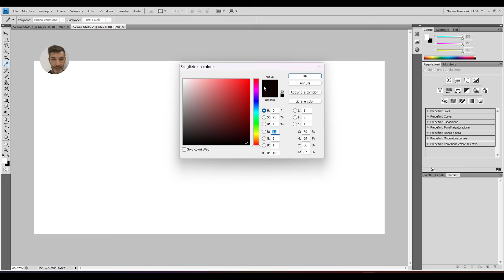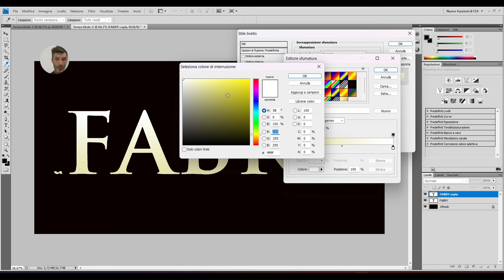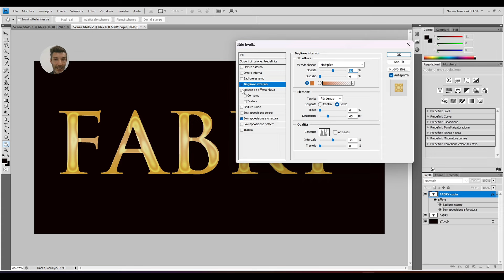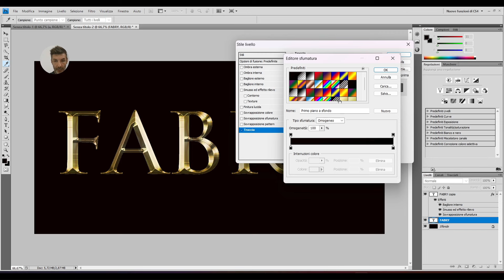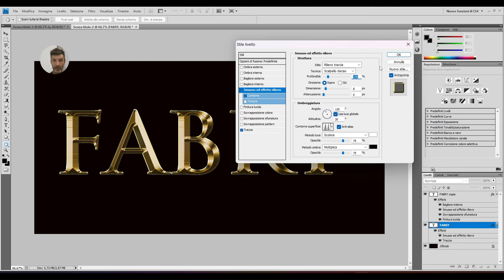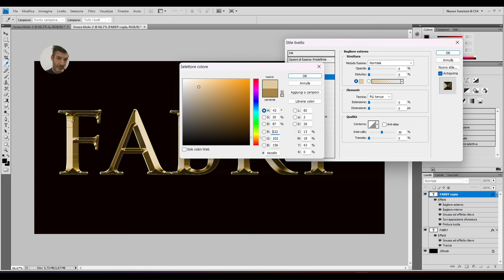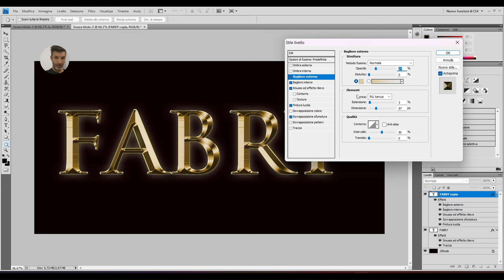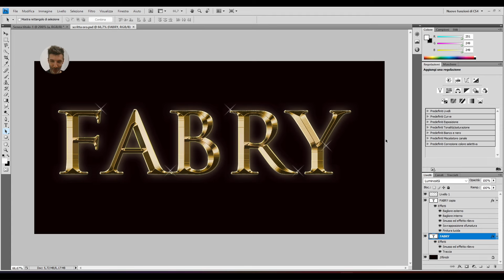Adobe Photoshop Gold Text ita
In questo video vedremo come realizzare una scritta effetto oro con adobe Photoshop @fabryvis-Art fabryfabry5270 @fabryvis-Art